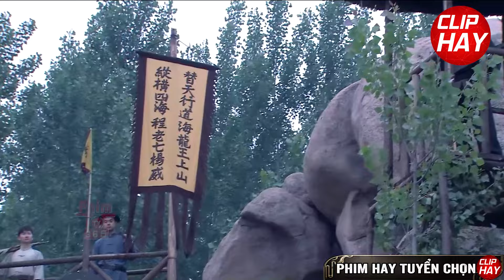Mã Tặc Cao Thủ Xuất Chiêu Phá Vòng Vây Kẻ Thù Lên Núi Hốt Gọn Em Gái Tơ Ngọt Nước | Clip Hay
🔥 Tên phim : Lôi Thần Xung Kích

🔥 Diễn viên : Vương Đĩnh, Đỗ Chí Quốc, U Việt,...